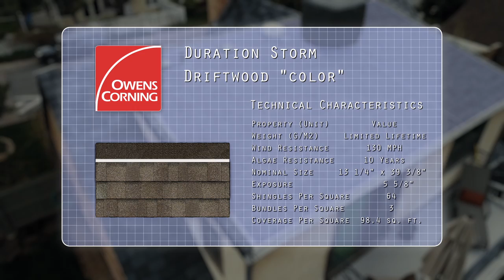Horn Brothers Roofing premium workmanship (Inspire Aledora Coachman/Owens Corning D. Storm)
TECHNICAL DETAILS.  Combination of two different roof systems to minimize the overall cost of the project.  High-end  Inspire Aledora in areas visible to the homeowner and  Owens Corning in areas that are not visible from the ground.
Consult, Design and Build.
Colorado metro areas, mountain communities and mountain resorts.